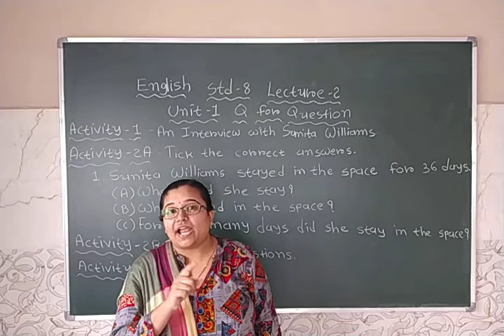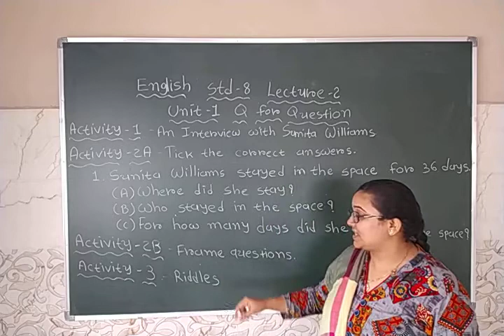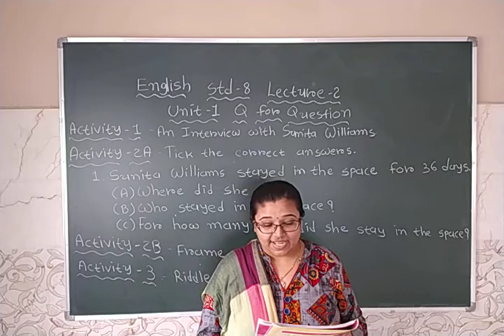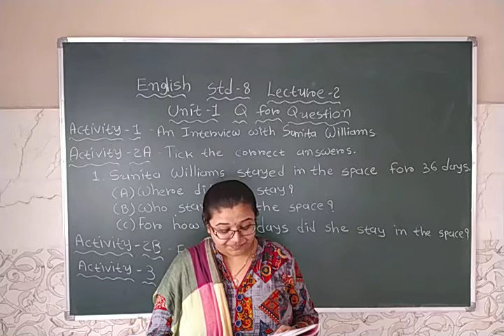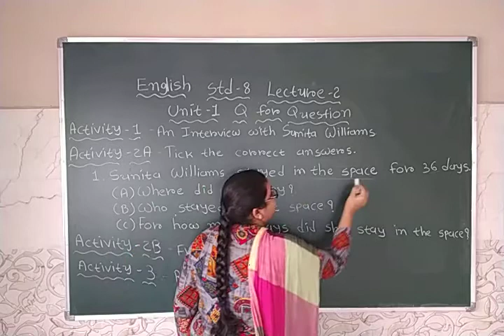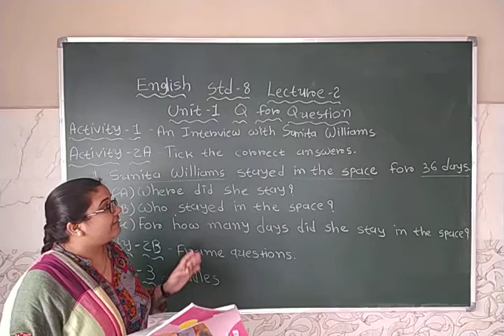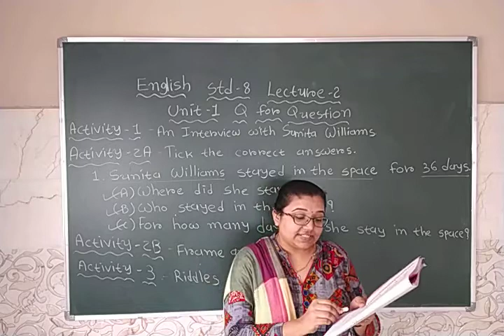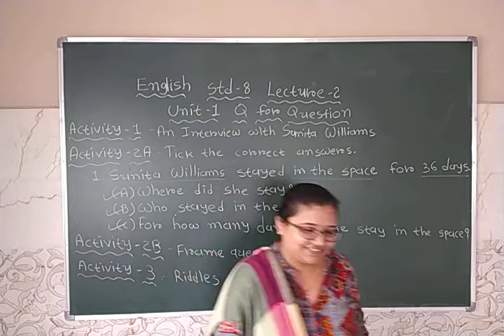STD 8 English lecture 2 by Snehamadam Chauhan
Standard - 8 English Video Lecture In  Gujarati